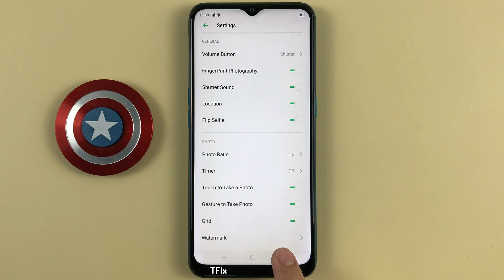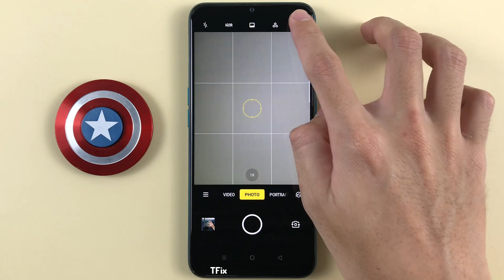How to raise your palm to take a photo in Camera on OPPO A31 Android 9